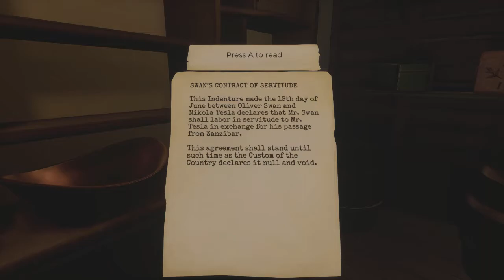The Invisible Hours Session W/Dual Commentary P.11